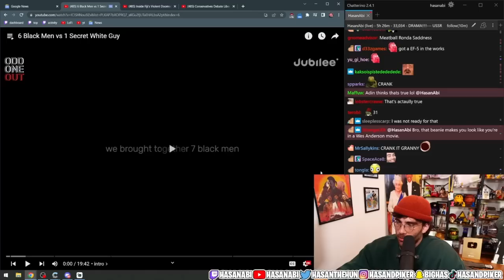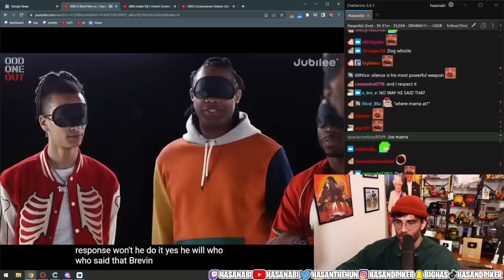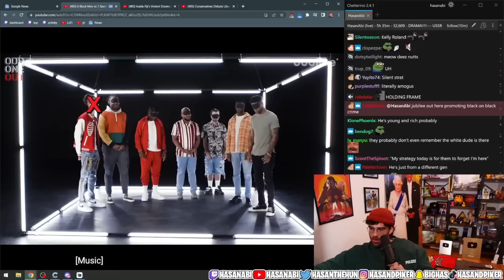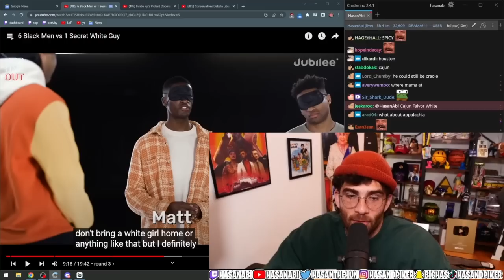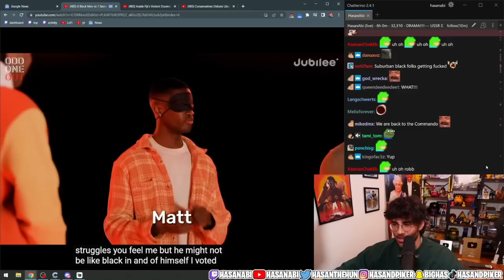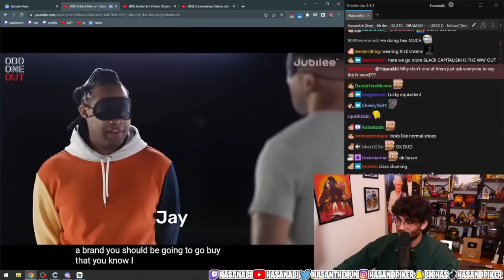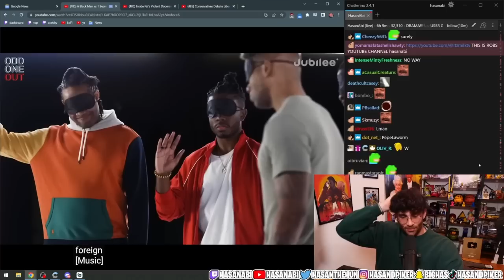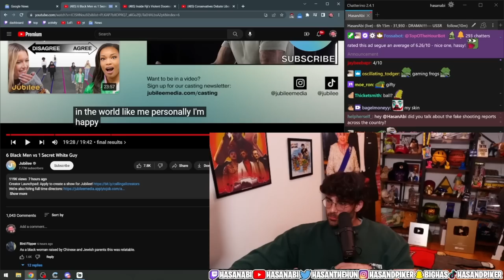HasanAbi reacts to 6 Black Men vs 1 Secret White Guy | Jubilee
In Honor of BLACK HISTORY MONTH, Jubilee brings us some juicy content in form of the latest Odd Man Out.  They have gathered 6 Black Men and 1 White guy and have to make them find the ODD MAN OUT.  In order to do so, contestants are blind folded and faced to ask a multitude of questions in order to find the mole.  YOU dont want to miss this one.